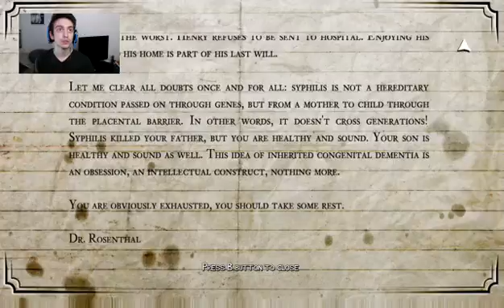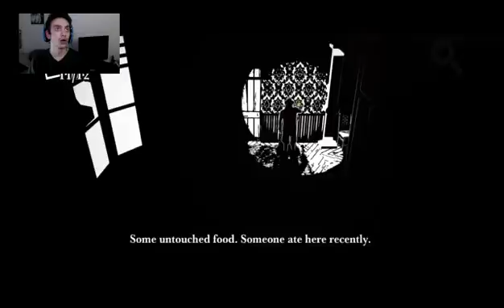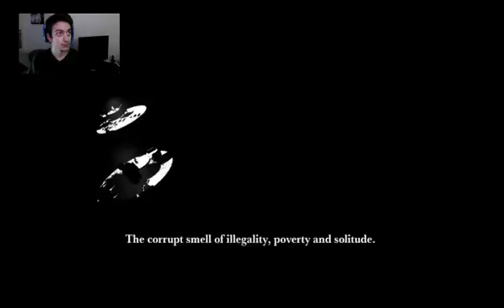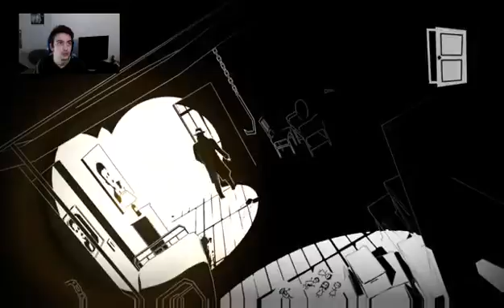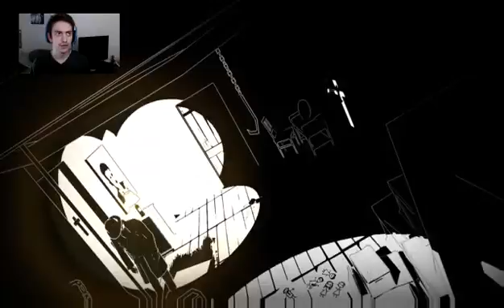Let's Play | White Night (9) | NOW WE MAKING PROGRESS